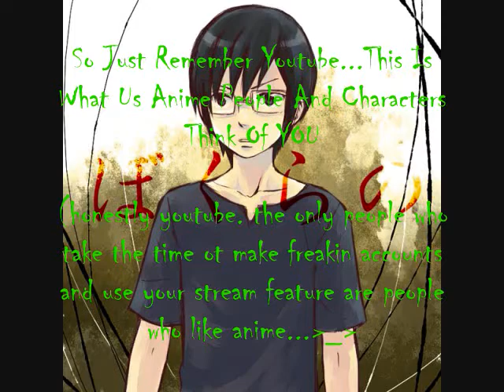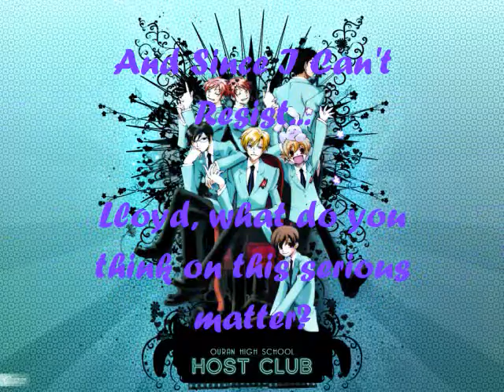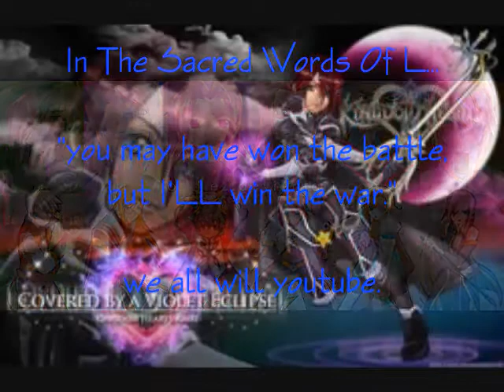tutudragon15/16's informational/ rant video-part 2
WATCH. COMMENT. SUPPORT.

please...^^